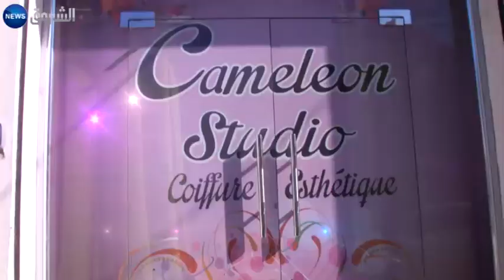موضة الكيراتين ومستلزمات التجميل تستهوي الشباب